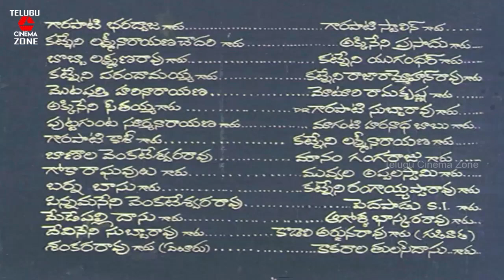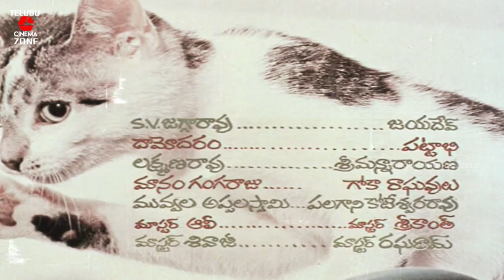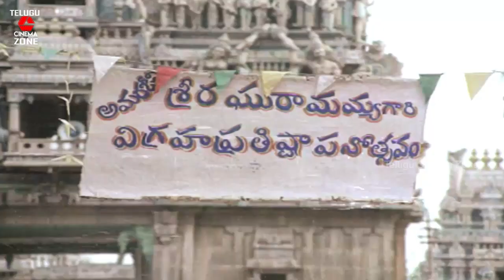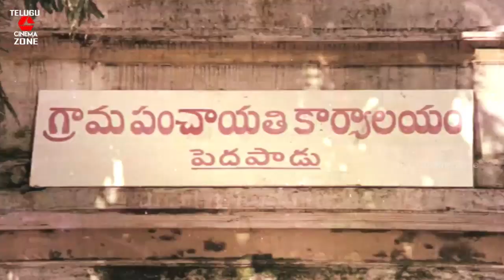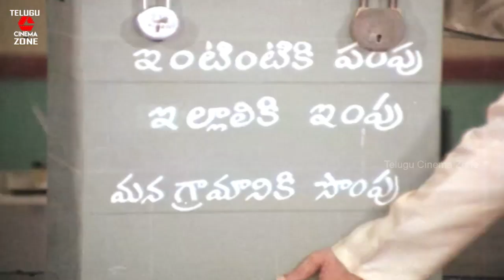PICHI PANTHULU | TELUGU FULL MOVIE | MURALI MOHAN | MADHAVI | KAVITHA | TELUGU CINEMA ZONE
Watch And Enjoy Telugu Full Movie Pichi Panthulu On Telugu Cinema Zone.

Starring : Murali Mohan, Madhavi, Kavitha, Kaikala Sathyanarayana, Nuthan Prasad